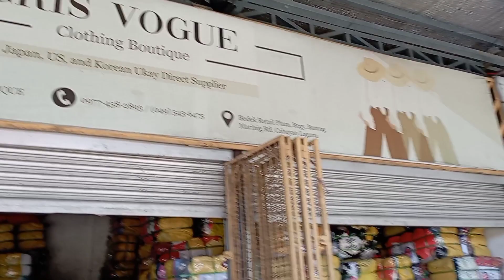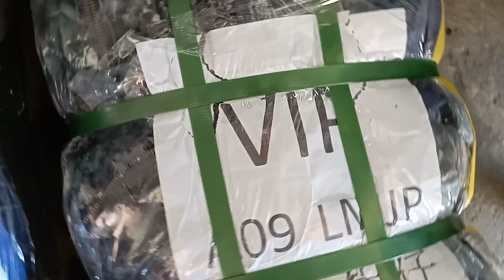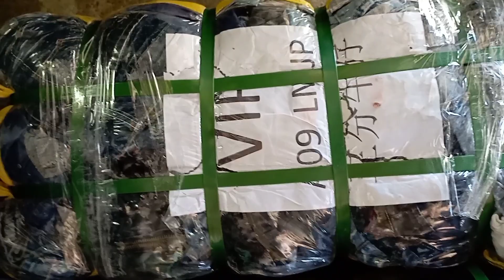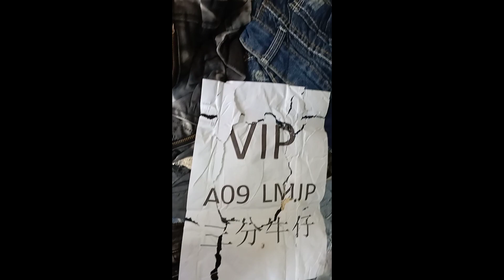PICK UP 2 BALES OF UKAY WITH Mac03 TV